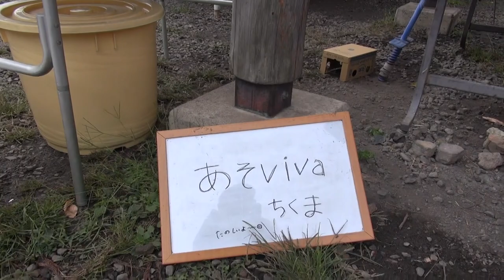【長野大池自然の家】”千曲市“長野あそviva“ちくまプレーパーク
あそvivaちくまプレーパーク

【長野大池自然の家】
”千曲市で
“長野あそviva“ちくまプレーパーク”
　　毎月やっていると聞いたので

⭐️先日は“千曲市の大池自然”の家が会場でした。未明にかけて大雨でしたが始まる頃にはすっかり晴れちょうど良い天気になりました。

⭐️火を起こすしたり
　釘を打ったり
　ノコギリで木を切ったり
　野菜を切ったり
　ご飯を炊いたり。
⭐️豚汁は最高でした。